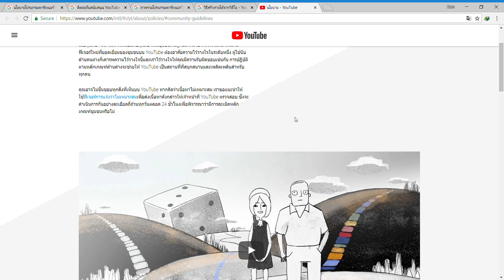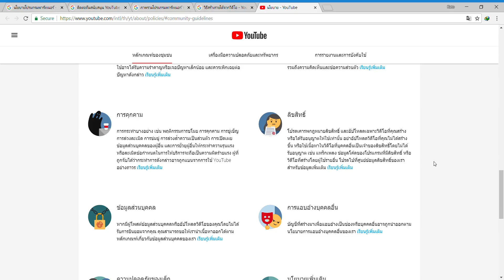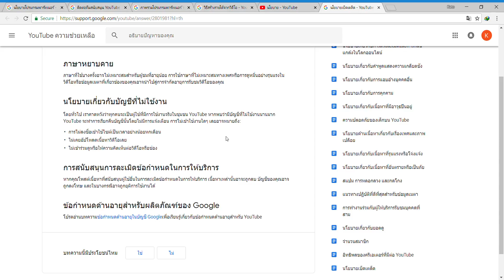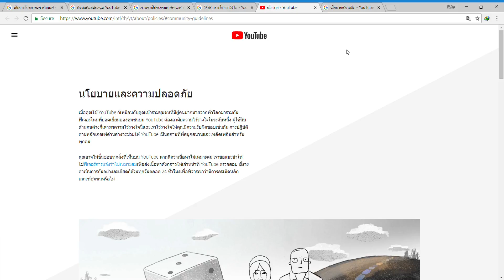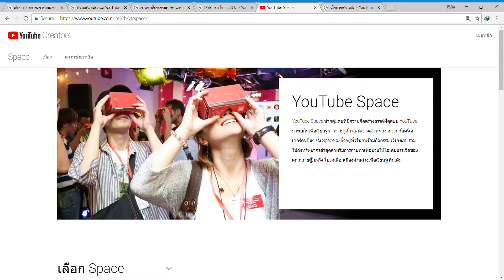สร้างวิดิโอบน Youtube อย่างไร ไม่ให้โดนแบน? นโยบายและความปลอดภัย บน Youtube